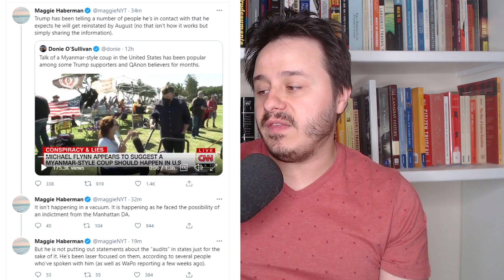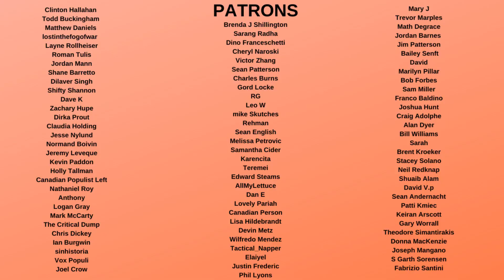Trump PLOTTING COUP against Biden so he can TAKE OVER White House in August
Donald Trump thinks he will be reinstated as President in August in a coup against Biden according to Maggie Haberman at the New York Times. This shows Trump is delusional as his craziest supporters but also an active theat to democracy